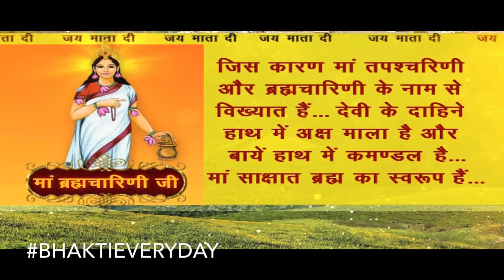Jai mata di navratri |दूसरा नवरात्र स्पेशल माँ ब्रह्मचारिणी| - Mata Bhajan - Navratri Special Bhajan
द्वितीय नवरात्रि - माँ ब्रह्मचारिणी || Maa Brahmacharini || Navratri 2020

माँ ब्रह्मचारिणी
माँ दुर्गा का द्वितीय रूप माँ ब्रह्मचारिणी हैं.. ब्रह्मचारिणी का तात्पर्य तपश्चारिणी है.. इन्होंने भगवान् शंकर को प्राप्त करने के लिए घोर तपस्या की थी.. जिस कारण माँ तपश्चरिणी और ब्रह्मचारिणी के नाम से विख्यात हैं.. देवी के दाहिने हाथ में अक्ष माला है और बायें हाथ में कमण्डल है.. माँ साक्षात ब्रह्म का स्वरूप हैं..